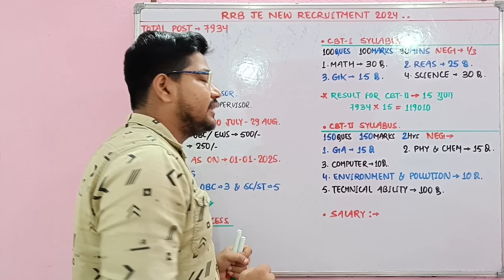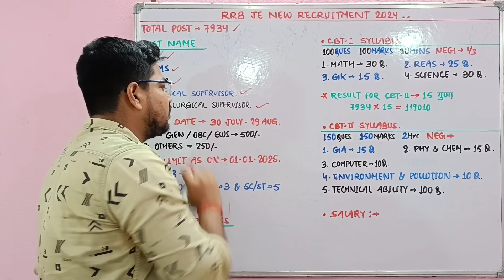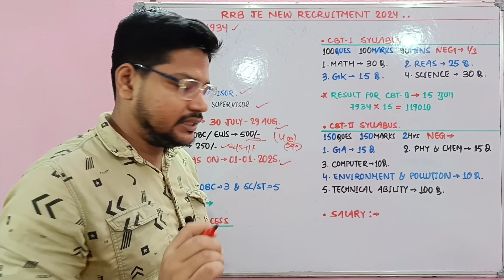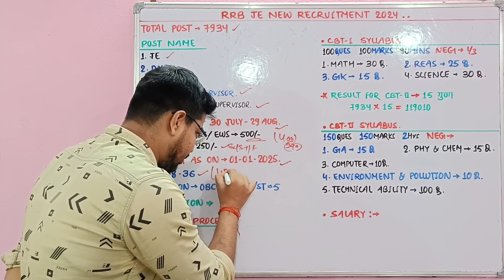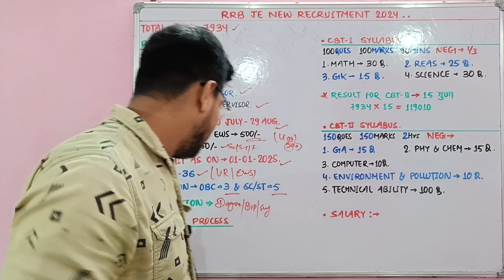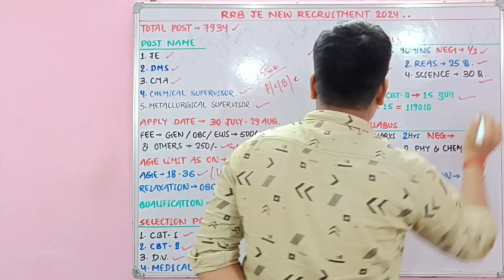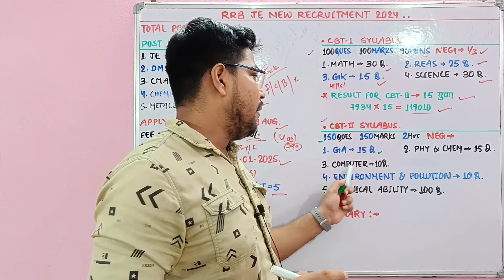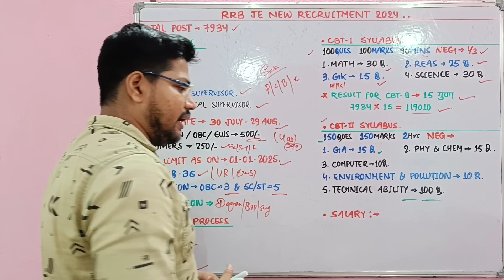Railway JE New Vacancy 2024 Notice Out| Railway JE New Recruitment 2024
*Hindi Gk/Gs Theory*
*Railway All Exam Maths 10000+ Questions*
*Railway All Exam Reasoning 8700+ Questions*
*Railway Saar Sangarh*
*Railway GA + Science Chapterwise*

नमस्कार दोस्तों...

Suraj Kumar
From - BIHAR

🇮🇳 Proudly Indian 🇮🇳
     🇮🇳 Jai Hind 🇮🇳